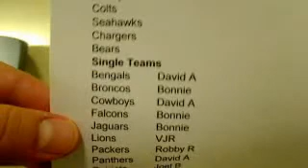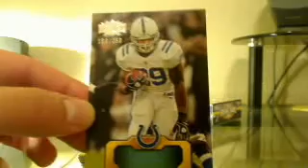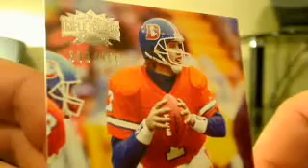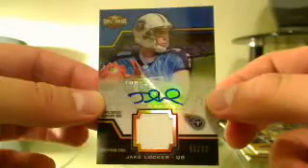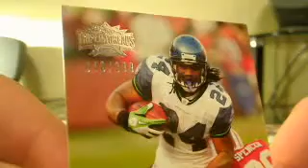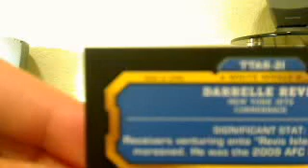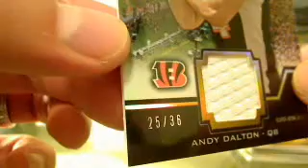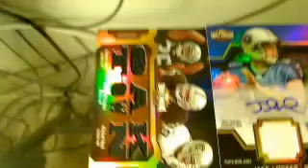UltimateBoxBreaks.com: 2011 Topps Triple Threads Box #2 Break 11/30/11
Over 15 Live box breaks a week!